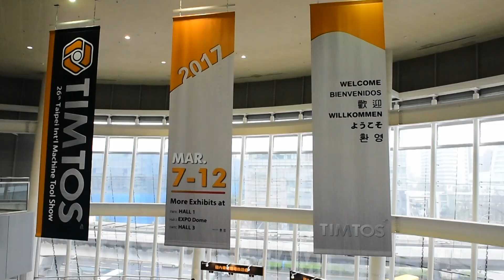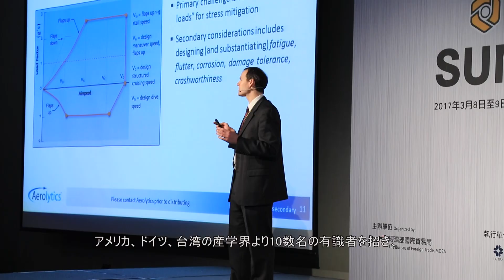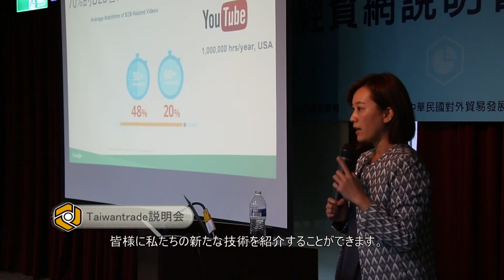2017年台北国際工作機械見本市(TIMTOS)は、にはこれまでの出展企業数、ブース数および海外バイヤー人数の最高記録を塗り替えました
2017年台北国際工作機械見本市(TIMTOS)は、、世界でも重要な工作機械関連見本市の一つで、毎回90ヶ国以上から参観者が集まり、出展規模も拡大し続けています。TIMTOSでは工作機械産業のサプライチェーン全体を展示するほか、今回は【インダストリー4.0+、スマート生産】をテーマとして、高効率の自動化スマート機械を展示しました。2017年にはこれまでの出展企業数、ブース数および海外バイヤー人数の最高記録を塗り替えました。